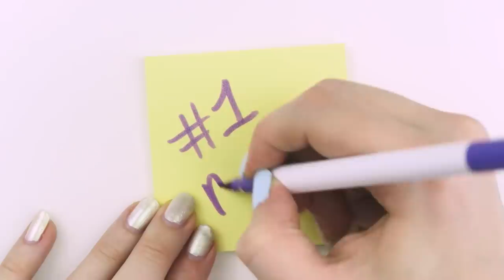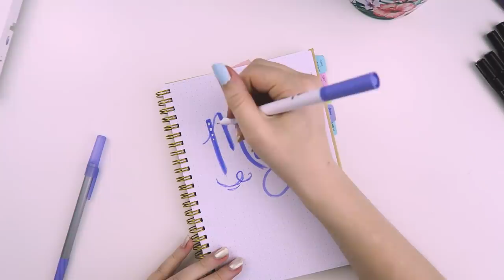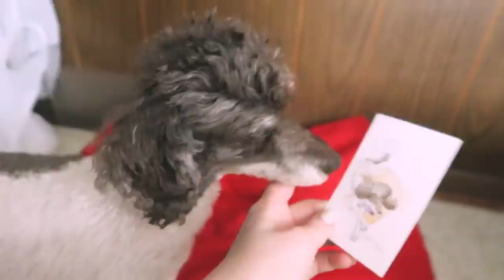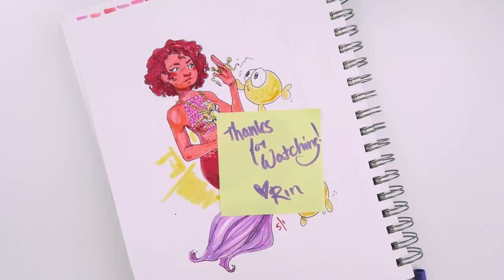My Life is Changing. | Mermay Day 1 Vlog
This video is a little more laid-back and personal. I have a lot of things on my mind lately and I feel weird sharing them in Friday videos. Anyway, I'm just popping in to say some things and let you know you may see a varying amount of sporadic unannounced videos on YouTube in the future. Being Productive is really helping me cope with some pretty big life changes.

► Ohuhu Dual Tip Pens